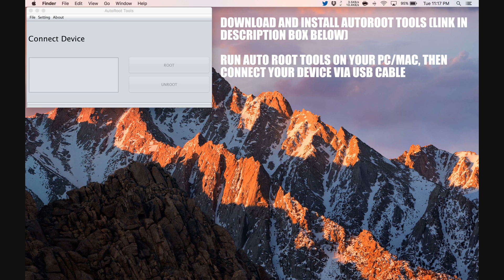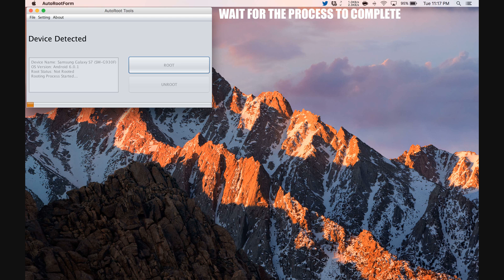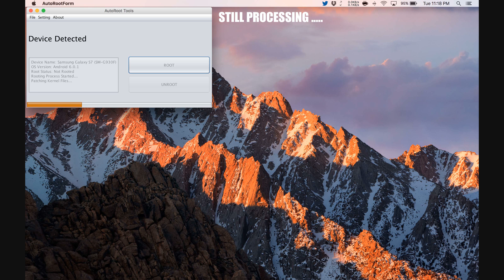How To Root Google Pixel 2 XL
Step by Step tutorial on how to How To Root Google Pixel 2 XL.